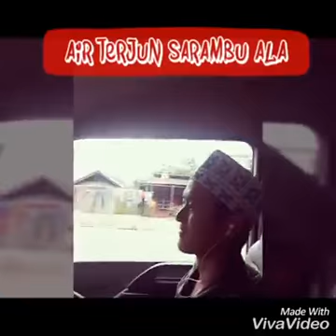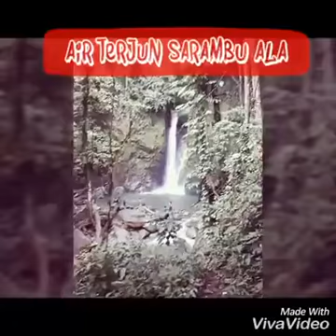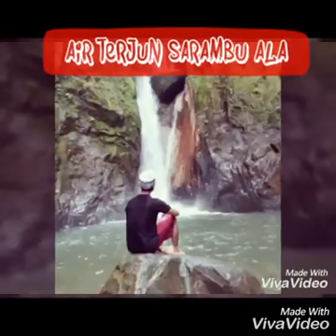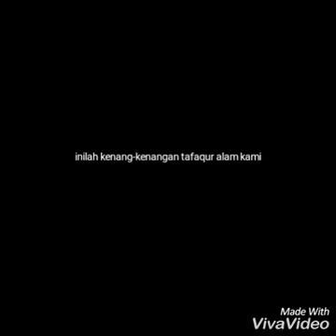Tafakur alam ke batinmurung(maros)dan sarambu ala(palopo)